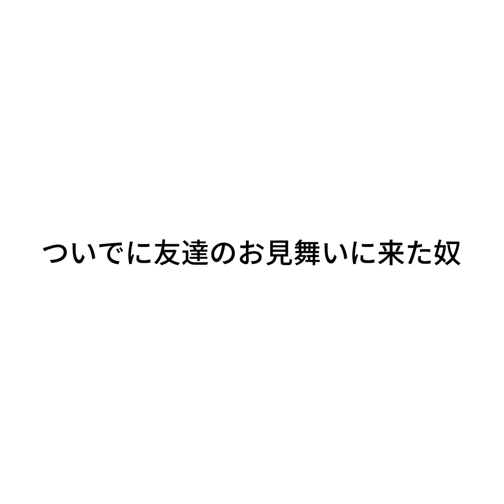『ついでに友達のお見舞いに来た奴』ジャルジャルのネタのタネ【JARUJARUTOWER】